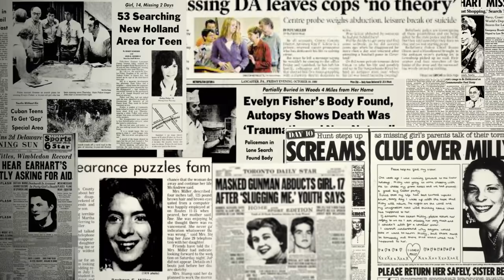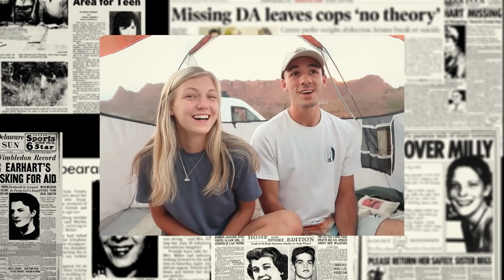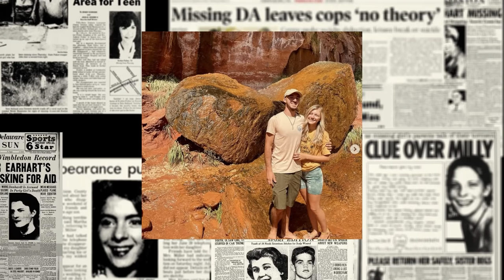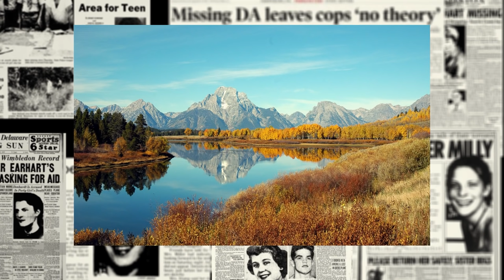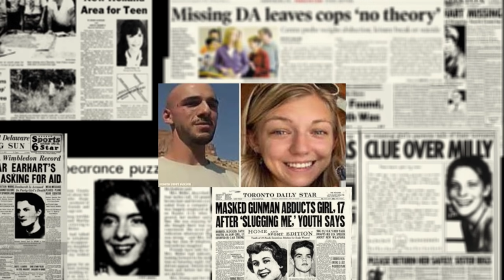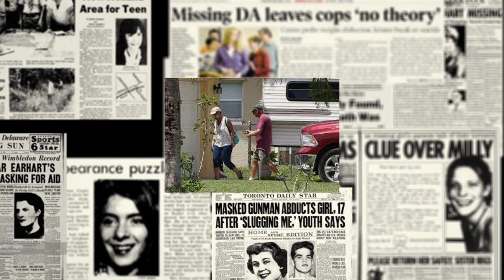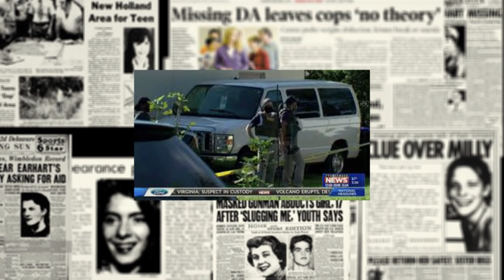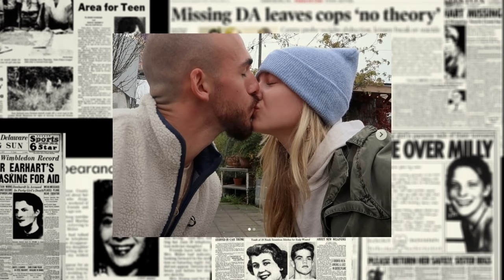Gabby Petito: Quand une influenceuse disparaît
Cette vidéo n'était pas prévue, mais comme le sujet est d'actualité et que l'enquête est largement médiatisée, je trouvais ça important d'en parler!

Début juillet 2021, un jeune et beau couple américain était en road trip à travers les USA. Tout se passait très bien, mais le 1er septembre, Brian rentre chez lui sans sa petite amie Gabby.

Dans cette affaire les rebondissements ne se comptent plus et la vérité reste encore très difficile à percevoir.

Ce sont l'oeuvre de:
-Sylvain Mansion
-Inès D'Hondt
-Alexandre Michiels